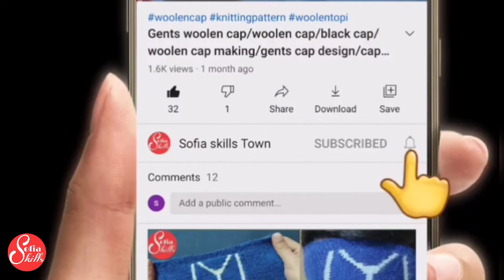namaz ki topi/muslim prayer cap/topi design/crosia topi design/crochet topi/new topi design part 1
about video
in this video you watching beautiful crosia topi design for namaz
this design is very beautiful  and easy for maked
I hope you like this muslim prayer cap